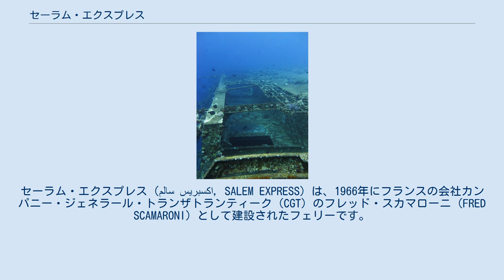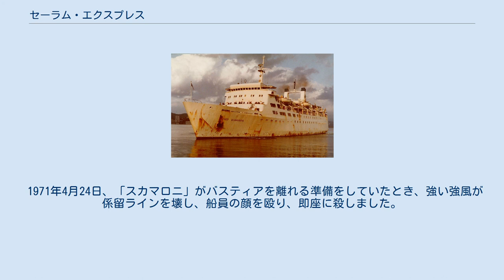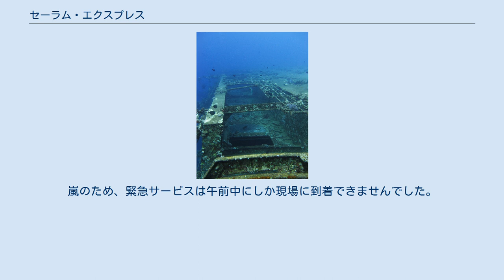セーラム・エクスプレス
セーラム・エクスプレス（سالم اكسبريس, SALEM EXPRESS）は、1966年にフランスの会社カンパニー・ジェネラール・トランザトランティーク（CGT）のフレッド・スカマローニ（FRED SCAMARONI）として建設されたフェリーです。
 1991年12月15日に紅海で大破し、474人が死亡した。
 フレッド・スカマローニは1964年にラ・セーヌ＝シュル＝メールのFCM造船所に建設された。
それは1943年に亡くなったコルシカ島の抵抗の英雄であるフレッド・クレール・スカマローニの名前を冠しています。
当初は1965年に就航する予定でしたが、火災によりもう1年間造船所に残ります。
1966年にフランス本土とコルシカ島を結ぶカンパニー・ジェネラール・トランザトランティーク（CGT）路線でサービスが開始されました。
1969年、彼は地中海のCGTトラフィックを扱う新しいエンティティであるCGTMに異動しました。
1976年、彼はフランス本土とコルシカ島の間のリンクを改善するために設立された新しい公的会社であるSNCMに参加しました。
より大きくより効率的な船に置き換えられ、彼女は1979年にサービスから撤退しました。
 1980年にオラウ・ライン社に最初に販売され、1981年に会社が破産する前に、「ニュイ・サン・ジョルジュ」という名前でフランスとイギリスの間のローテーションを保証します。
 エジプトで販売された後、サウジアラビアとのリンクに割り当てられ、「ロード・シナイ」、「アル・ターラ」、「セーラム・エクスプレス」の名前が付けられます。
彼のキャリアは、1991年12月15日の嵐の最中に沈んだときに終わりました。
難破船は現在、30メートルの水中にあります。
それ以来、有名なスキューバダイビングサイトになりました。
 1971年4月24日、「スカマロニ」がバスティアを離れる準備をしていたとき、強い強風が係留ラインを壊し、船員の顔を殴り、即座に殺しました。
 1991年12月14日から15日の夜、午後11時頃、サファガ沖の嵐の海で、セーラム・エクスプレスがサンゴ礁を襲った。
フェリーが沈み始めると、船長はSOSを発行します。
近くの船がすぐに助けに来ましたが、気象条件のために乗組員は十分に近づくことができず、したがって使い果たされた漂流者を回収することしかできませんでした。
嵐のため、緊急サービスは午前中にしか現場に到着できませんでした。
 654人の乗客のうち、180人だけが救われました。